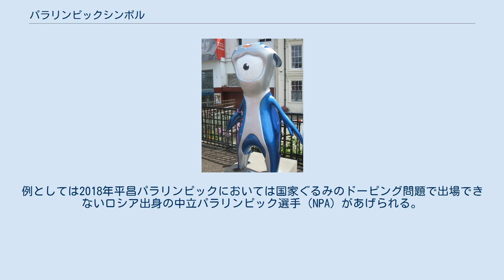パラリンピックシンボル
2019年から使用されているパラリンピックロゴ パラリンピックシンボルは、国際パラリンピック委員会（IPC）のマーク・旗・シンボルのことであり、パラリンピックムーブメントの象徴である。
 1988年ソウルパラリンピックで初めてお披露目され、当時はオリンピックカラーである青・黄・黒・緑・赤の五色の太極を表した。
1994年リレハンメルパラリンピックからは人間の最も大切な3つの構成要素である『心（スピリット）・肉体（ボディ）・魂（マインド）』の赤・青・緑の三色に変更した。
2004年アテネパラリンピック閉会式で3代目のロゴに変更。
この3本の線は「スリー・アギトス」と呼ばれる。
「アギト」とはラテン語で「私は動く」という意味である。
同時に3色の曲線は選手達の動きを象徴している。
 同時に、「パラリンピック選手が卓越した競技者の域に到達し、世界中を興奮・鼓舞させることができるように」という国際パラリンピック委員会（IPC）の新しいビジョンを象徴しており、地球を表現したロゴ全体の丸い形状は、パラリンピックムーブメントが全世界に渡っていることを表している。
 2019年10月20日にはIPC創立30周年に際し、ロゴのデザインを若干変更した4代目のロゴを発表。
2022年北京大会以降のエンブレムに用いられている（2020年東京大会は従来のロゴを使用）。
 パラリンピック聖火はオリンピックとは異なり、開催国独自で採火され、開会式で点火される。
 ロンドン2012のマンデヴィル 1996年に行われたIPC総会で、ティエリ・ダルニスが作曲した『未来への賛歌』（仏: Hymn de l’Avenir）で、同年のアトランタパラリンピックから大会旗掲揚・降下の際に演奏されている。
 選手宣誓はオリンピック宣誓同様、参加選手が誓う宣誓であり、1964年の第2回パラリンピックから行われている。
 個人資格での参加など、相当する国旗や国歌が存在しない場合、または使用できない場合などはオリンピックにおけるオリンピックシンボルと同様に国旗や国歌の代わりとして使用される。
例としては2018年平昌パラリンピックにおいては国家ぐるみのドーピング問題で出場できないロシア出身の中立パラリンピック選手（NPA）があげられる。